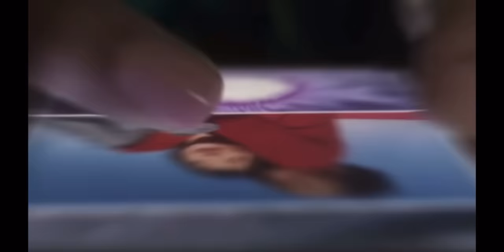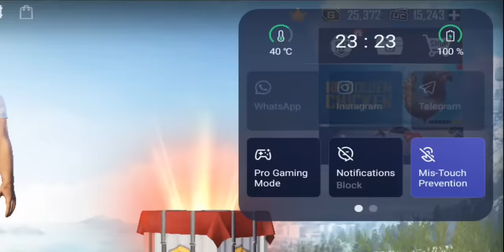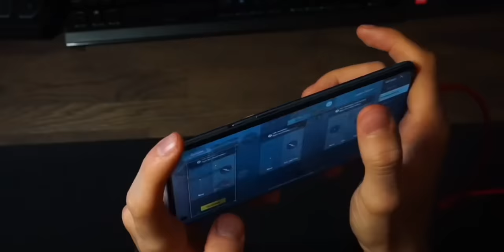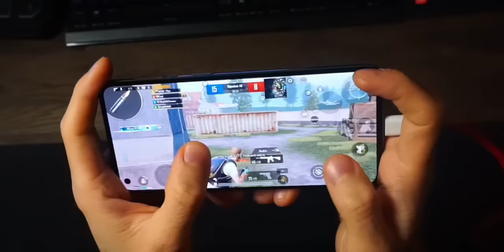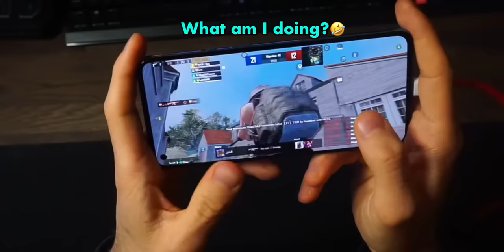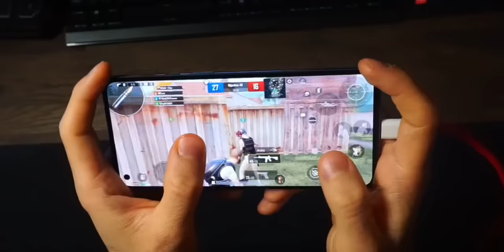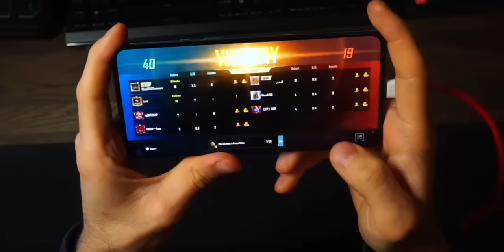Levinho’s NEW 120 FPS Phone